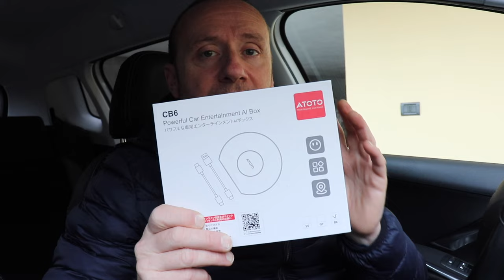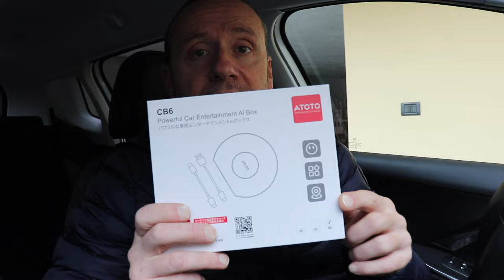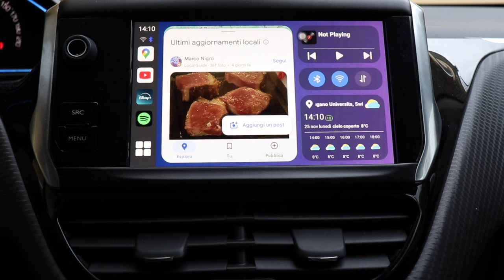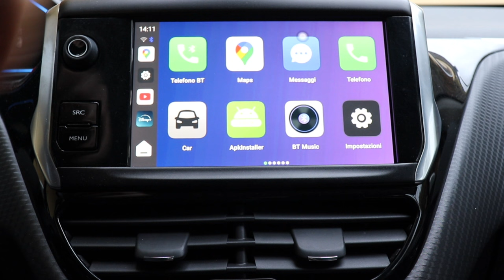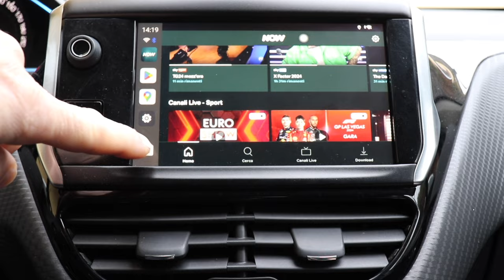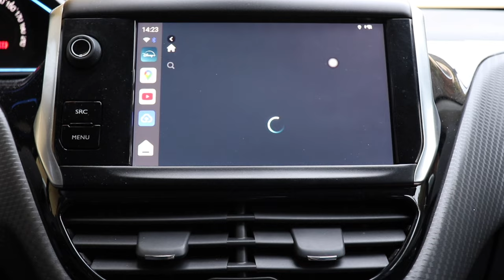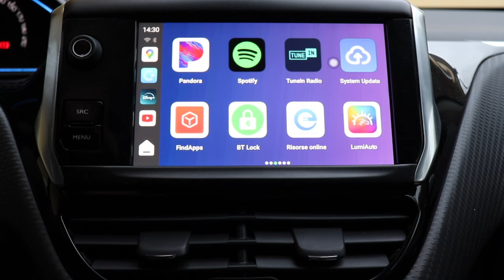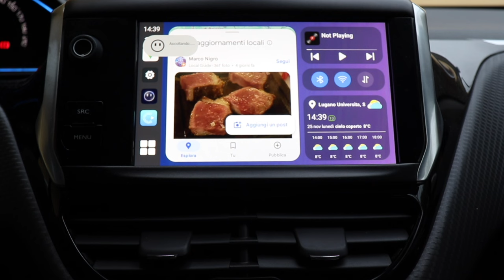IL PRIMO AI BOX PER AUTO CON CHAT GPT ATOTO CB6 YOUTUBE NETFLIX DISNEY CARPLAY ANDROID AUTO WIRELESS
ATOTO CB6

Link Utili

              ❖❖❖❖❖❖❖❖❖❖❖❖❖❖Contatti❖❖❖❖❖❖❖❖❖❖❖❖❖❖❖